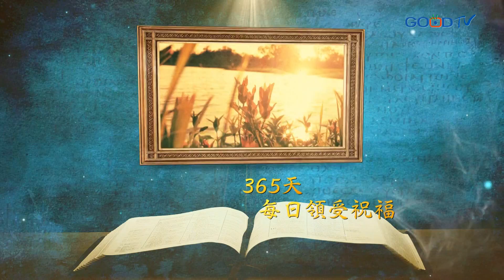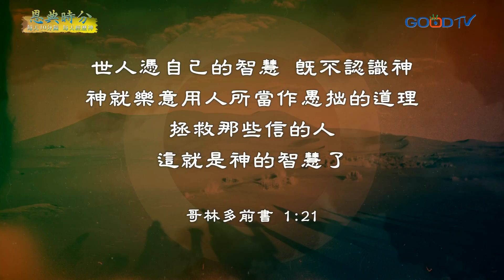恩典時分~單純傳講救恩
保羅擁有許多知識但他卻不用自己的方式來傳講、包裝福音，也不為取悅人而說他們喜悅的話，而是單單的傳講耶穌的救恩。